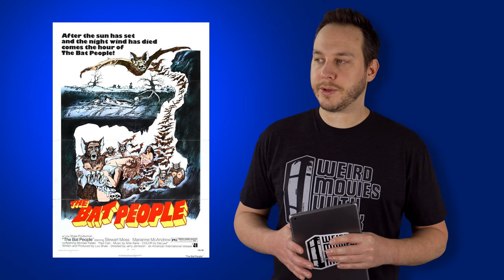Here’s why THE BAT PEOPLE is a TERRIBLE movie.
On this episode of Weird Movies With Mark, I talk about The Bat People (1974)